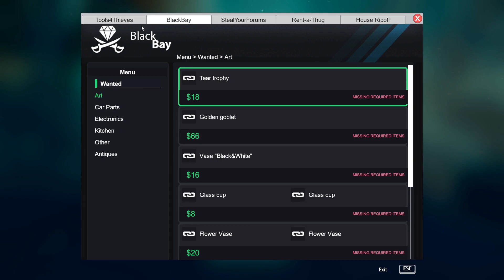Part8|Marking And Turning Off The Camera and Stealing Phone|Thief Simulator